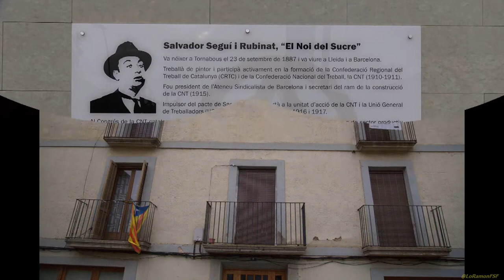Debat “Anarquisme – Independentisme”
'Endavant les atxes': músics catalans presenten la cançó de l'11-S
Cançó oficial de la Diada d'aquest any 2016, que porta per títol 'Endavant les atxes'. Es tracta d'una composició de Francesc Ribera, 'Titot', cantant de Brams i regidor de la CUP a Berga, i David Rosell, que és interpretada per tretze grups i músics catalans. Entre els participants hi ha Gossos, Els Catarres, Joan Reig (Els Pets), Meritxell Gené, Pepet i Marieta, Itaca Band, Buhos, Xeic, Joan Rovira, Pastorets Rock i Crossing.
El vídeo, que recull les intervencions de tots els artistes, es va rodar el 25 d'agost a Artés (Bages), sota la direcció de Xavi Gómez, i sonarà a les ràdios i televisions del país la setmana prèvia a la Diada.
La lletra recull el lema de la concentració d'aquest any, convocada per l'ANC i Òmnium, "A punt". "Dempeus i amunt, que ara tot es concentra en un sol punt", diu la cançó, que també afegeix que ara "arriba el gran moment d'empènyer els engranatges, ser fortes i valents, i endavant les atxes".